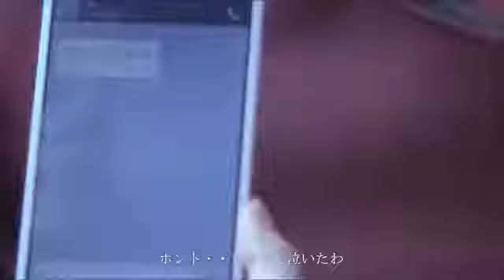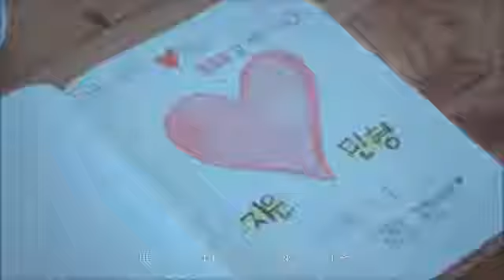LADY GAGA COVER You fooled me again